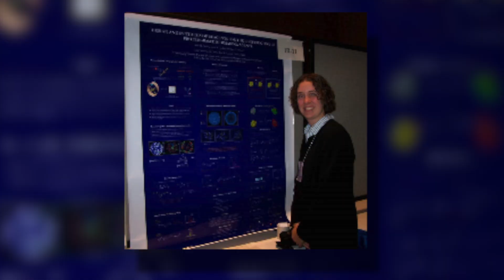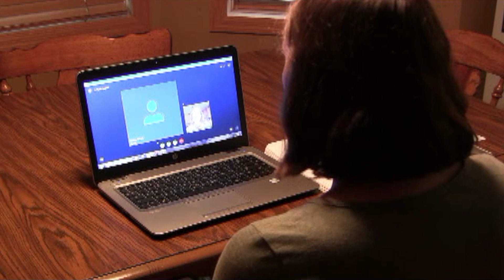3M Scientist Mary Caruso Dailey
The hands-on, tangible part of science is Mary Caruso Dailey's favorite aspect of her job. She has been interested in the field from a very young age when she went to space camp. Now she's inspiring the next generation of scientists as a student mentor in the Discovery Education 3M Young Scientist Challenge.

Join the conversation and tell us what LifeWith3M means to you!